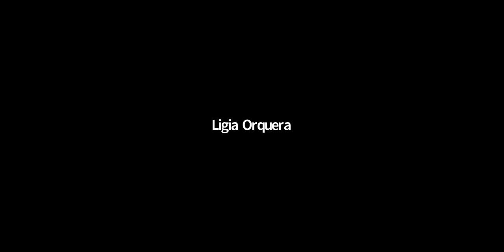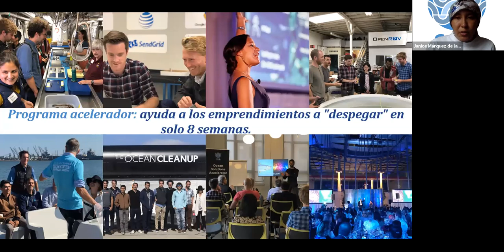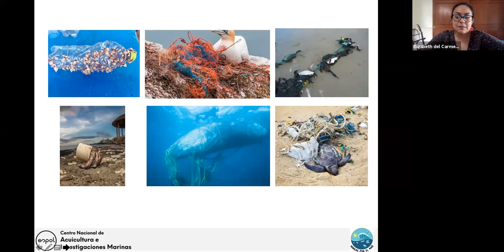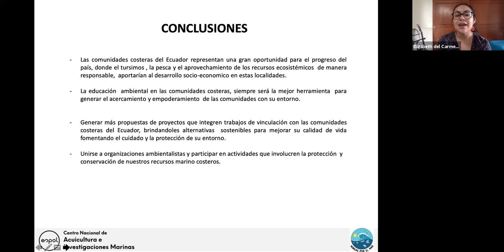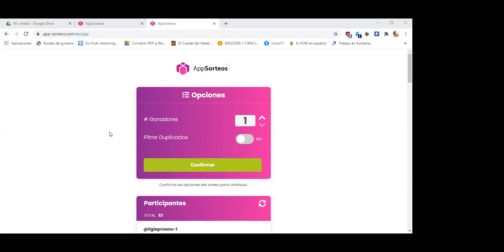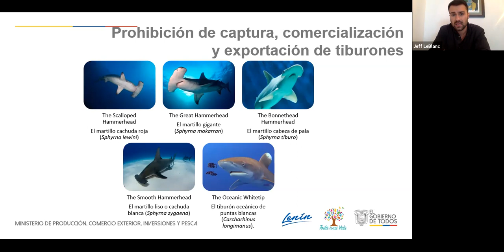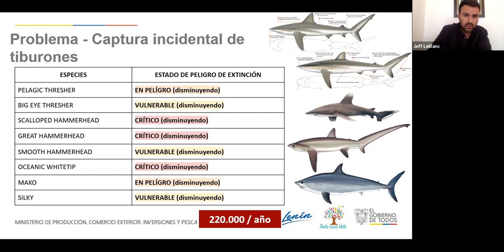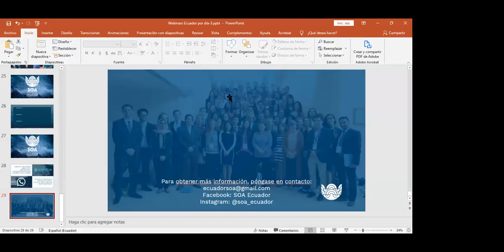Webinar SOA Ecuador 31 de Julio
Webinars de SOA Ecuador liderado por Janice Marquez de la Plata, en este Webinar expone:
1 - Elizabeth Andrade Potosí - Soluciones que nacen de mujeres resilientes en comunidades costeras de Ecuador - CENAIM (Espol)
2 - Jeff LeBlanc – Campaña Acción Tiburón y Soluciones para Pesca Incidental - Fundación “Mare Nostrum” y Ministerio de Producción, Comercio Exterior, Inversiones y Pesca